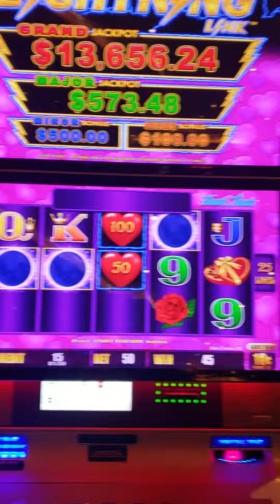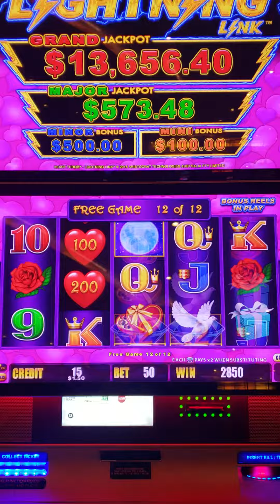❤ Heart Throb❤Lightning Link spins bonus WITH retrigger. $5 bet, 10 cent denom